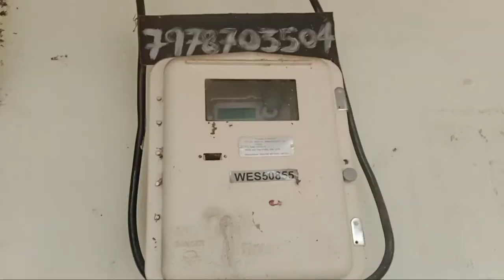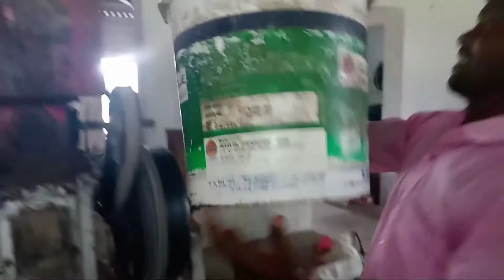Oil Machine Vlogs///Mahua Fruit Oil